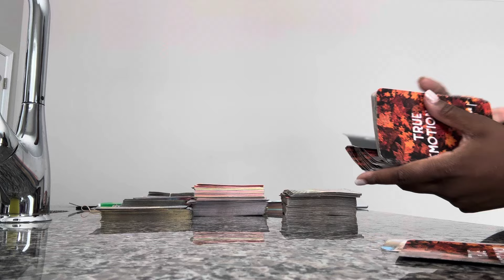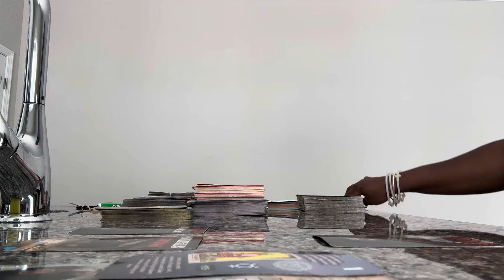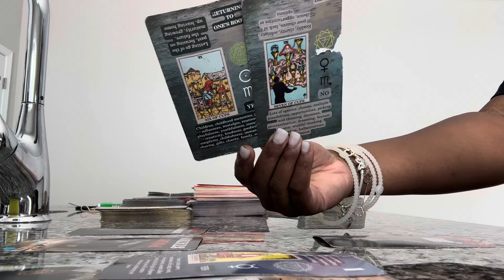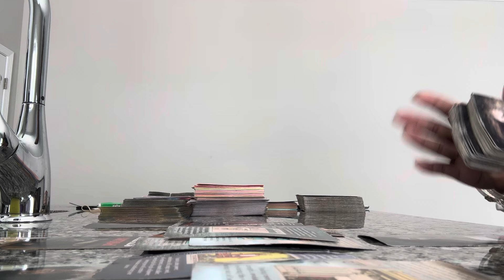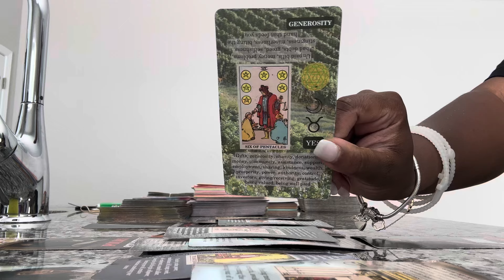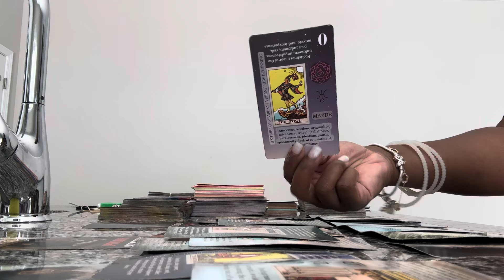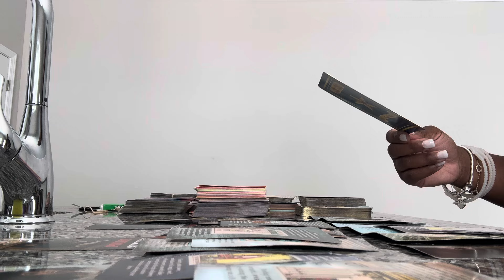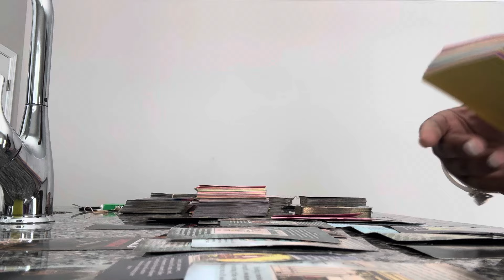Libra (SMRV) ; Causing drama and chaos on purpose so you don’t move on from them